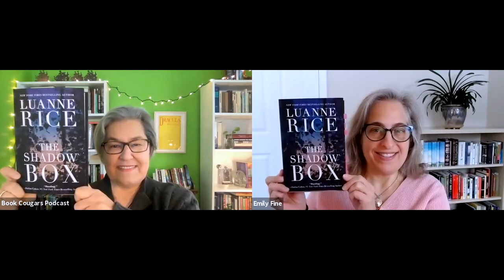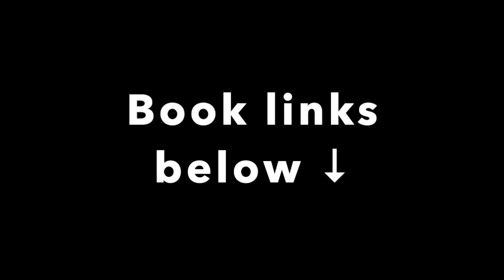Book Cougars Show & Tell: Luanne Rice's THE SHADOW BOX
On Episode 122, Emily talks about the secret she discovered underneath the dust jacket of Luanne Rice's new mystery/thriller THE SHADOW BOX. We reveal it in today's video!

Chris & Emily